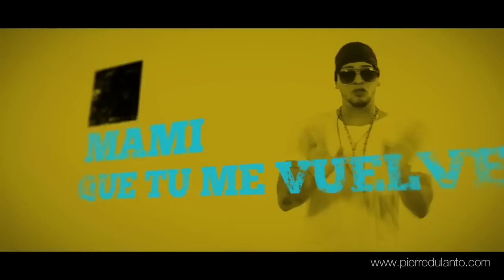Quiero Darte Lati-2RD feat Micheille Soifer | Detras De Camaras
Nathali Diaz
Ando Coronado
Ivan Coronado